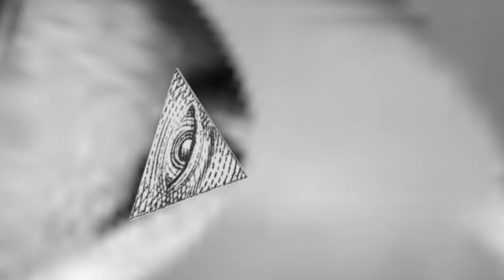MLG Psychology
jung quickscopes freud